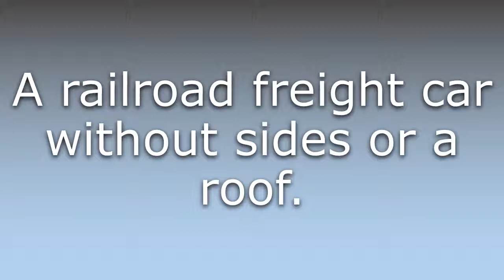What does Flatcar mean?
What does Flatcar mean in English? Learn the meaning of the word Flatcar! How to Pronounce Flatcar. Expand your vocabulary, learn words.